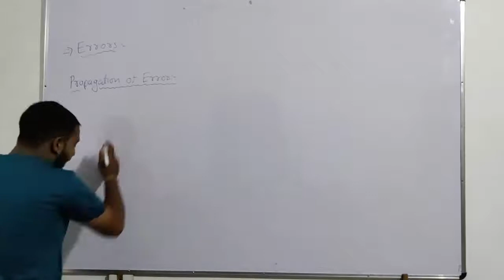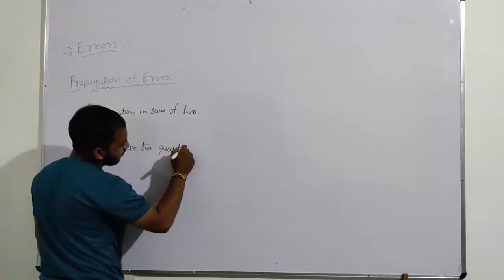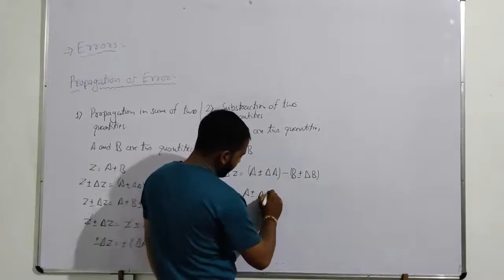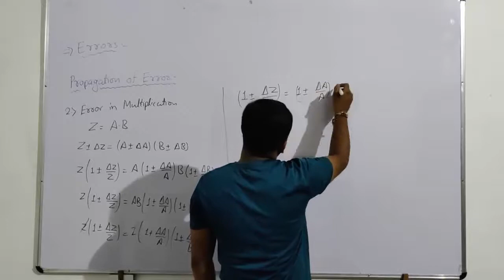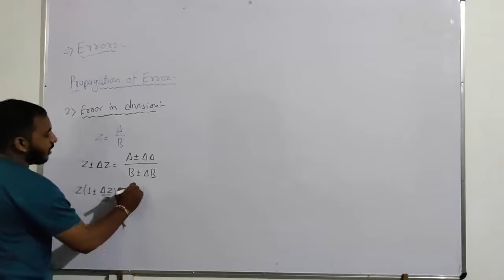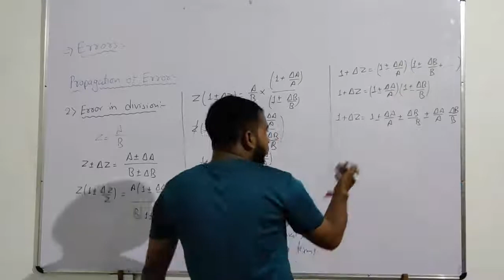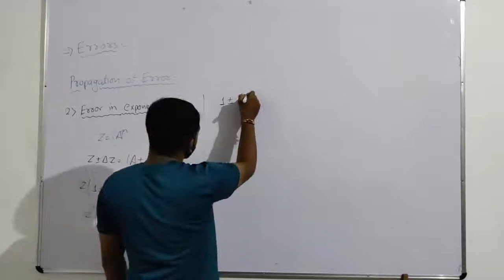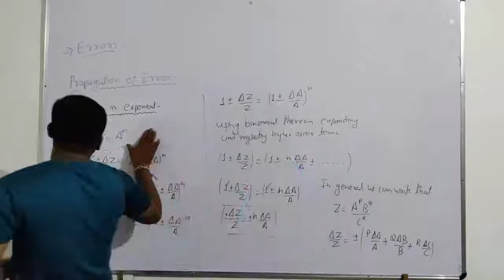ERROR 3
THIS IS THE 3RD PART OF THE ERROR.